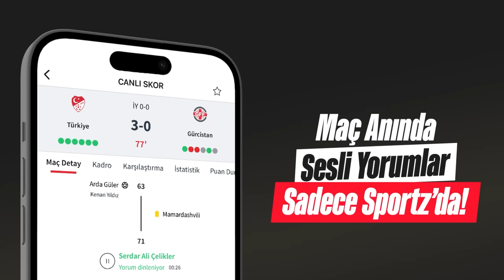Galatasaray'ın şampiyonluğunun temelinde savunma var | Serkan, Ilgaz | Çekirdekçi Tayfa #1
Ilgaz Çınar ve Serkan Akkoyun, CARVAK'ın sunduğu ÇEKİRDEKÇİ TAYFA'da Süper Lig'i şampiyon tamamlayan Galatasaray'ı değerlendirdi.